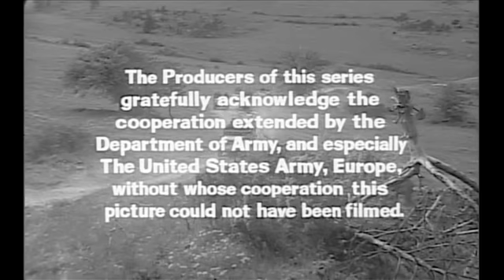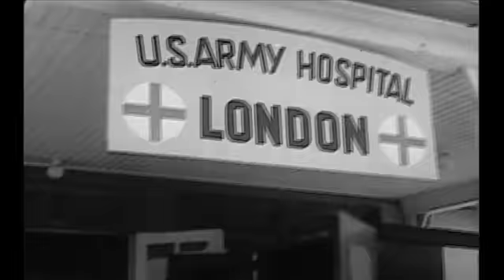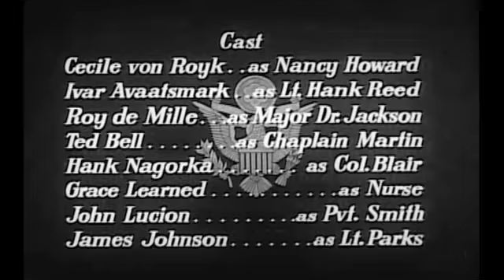The Big Attack: Combat Heroes of WWII - Episode 8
Episode 8: Refusing to postpone marriage until the end of the war, Nurse Nancy Howard, was determined to be as close to her man as possible. Thanks to the company Chaplain and the hospital surgeon, the lovers were reunited to return home together to marry.

This is a WWII series like none other. These are true, untold combat stories of everyday citizen-soldiers fighting on the front lines of Europe. Witness the battle action of tank crews, infantrymen, paratroopers, French resistors, nurses, medics, and more. See the war through their eyes, feel what they feel, fear what they fear. Filmed in Germany using real GIs as actors. Guest star, Jim Hutton.